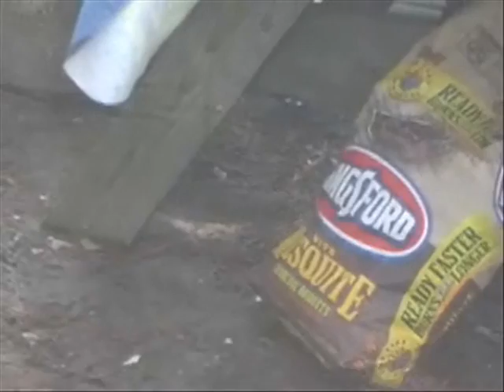Funny Animal Videos 🐿️ squirrel loves peanut butter Cape San Blas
A squirrel making the most of our human waste crawls into a tent to raid what's left behind. Filmed in 2005 at Cape San Blas Florida